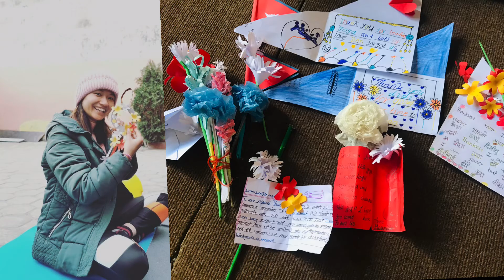5 Days Yoga Workshop For Children’s | Yogini Sanju | Ashtanga Yoga Nepal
Hello Everyone
Welcome to Ashtanga Yoga Nepal
We are going to start our next Yoga Teacher Training course. This course is very special for you . This course is for School teachers , parents, yoga teachers and anyone who are interested in learning about the application of yoga as a tool when working with children.